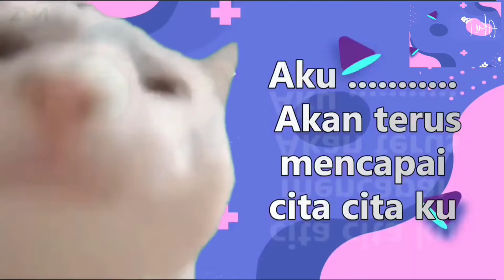Cat vibing to Aku Budak Girl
Better than mentega btw, kappa